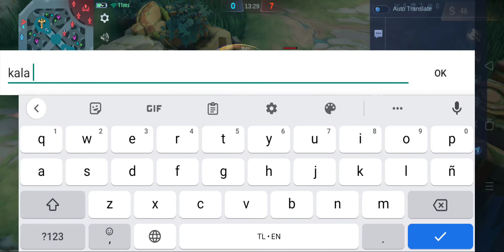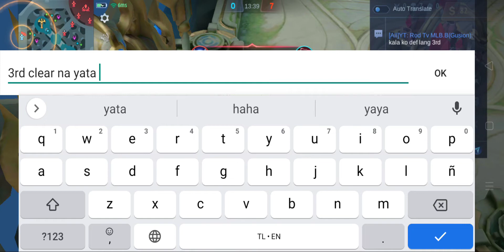1 Vs 1 Gusion Halimaw Kalaban @Mobalegends2025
Mobile Legends Bang Bang Strictly No  ©️ Copyright infringements No Sounds No Editing Just Play for Fun Content
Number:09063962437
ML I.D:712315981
LANCELOT TUTORIAL
CORE ROTATION FOR RANKED GAME
HANABI TOP GLOBAL
~ Monthly Search Volume ~ Rank Difficulty
mobile legends bang bang 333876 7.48 - HARD
mobile legends wtf 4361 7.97 - HARD
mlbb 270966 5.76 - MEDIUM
mobile legend 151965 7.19 - HARD
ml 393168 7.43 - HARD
axe mobile legends 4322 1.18 - EASY
mobile legends indonesia 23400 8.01 - HARD
top global 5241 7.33 - HARD
best heroes 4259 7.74 - HARD
free mobile game 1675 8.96 - HARD
free to play 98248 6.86 - HARD
best mobile game 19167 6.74 - HARD
top global fanny 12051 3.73 - MEDIUM
solo to mythic 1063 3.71 - MEDIUM
top global gusion 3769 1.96 - EASY
top 10 heroes 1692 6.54 - HARD
top 5 heroes 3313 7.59 - HARD
top mobile game 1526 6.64 - HARD
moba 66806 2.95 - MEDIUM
fanny 140138mobile legends 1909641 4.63 - MEDIUM
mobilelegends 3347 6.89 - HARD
mobile legends bang bang 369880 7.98 - HARD
be legendary 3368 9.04 - HARD
mplph 50 5.55 - MEDIUM
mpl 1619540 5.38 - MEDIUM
mobile legends live 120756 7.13 - HARD
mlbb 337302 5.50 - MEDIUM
mobile legends msc 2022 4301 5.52 - MEDIUM
mobile legends song 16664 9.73 - HARD
rsg vs rrq 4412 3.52 - MEDIUM
mobile legends new hero 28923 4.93 - MEDIUM
mlb msc 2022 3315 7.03 - HARD
mobile legends bang bang philippines 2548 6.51 - HARD
msc 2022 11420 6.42 - HARD
mpl philippines 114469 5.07 - MEDIUM
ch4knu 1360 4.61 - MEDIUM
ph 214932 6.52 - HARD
rsg ph 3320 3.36 - MEDIUM
🔴 Rotation/Laning/Adjustment/Jungle/Practice For Mcl🍪😂